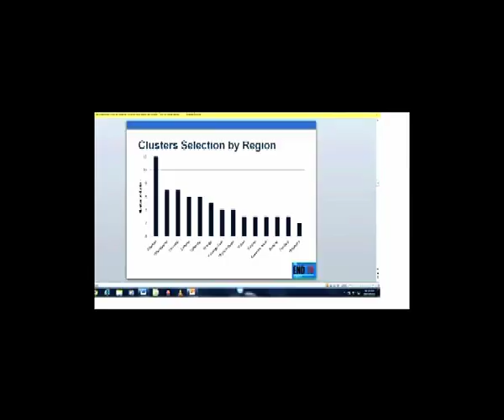Regional Health Directorates urged to extend Tuberculosis programmes - NBc